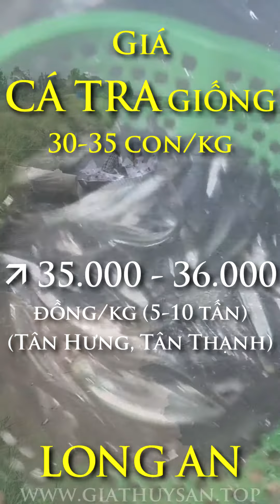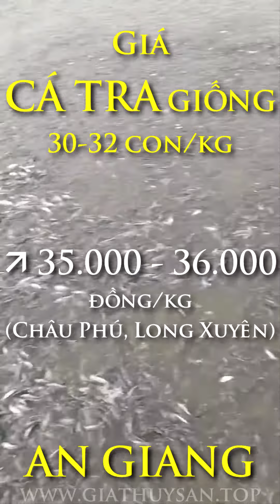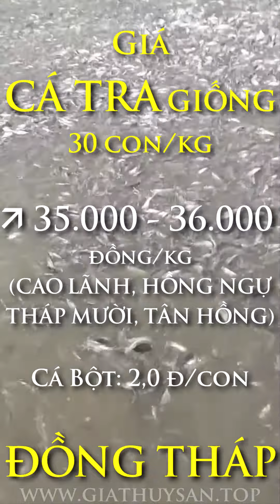15/2/2024 ✅ Giá Cá Tra thương phẩm & giống đồng loạt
Thị trường Giá Cá Tra thương lái mua khu vực Miền Tây ngày 15/2/2024...
Cá Tra giống 30-32 con/kg tại Đồng Tháp, Tiền Giang, Long An tăng 32-3xk
Cá Tra giống 30-35c khu vực Cần Thơ, An Giang, Đồng Tháp giảm ổn định!

Tại Cần Thơ, An Giang, Đồng Tháp, đa số các công ty hôm nay bắt khai trương khá sôi động, hầu hết các ao cá đang bắt đã chốt cọc từ trước Tết với giá 28.000 đ/kg (tiền mặt), trong khi đó, một số công ty nhỏ đang thăm dò tình hình thị trường và dự kiến chốt các hợp đồng mới bắt từ tuần sau...

00:15 Giá bán Cá Tra Thịt hôm nay 15/2 tại ĐBSCL giá tăng chốt trước Tết
00:44 Giá Cá Tra Giống 30-50c/kg Tân Hưng, Tân Thạnh, Long An 35-3xk?
01:04 Giá Cá Tra Giống 30, 50 c/kg tại Cái Bè, Cai Lậy, Tiền Giang tăng 3xk 01:24 Giá Cá Tra Giống 20-30c con/kg khu vực An Giang giá tăng lên 36k?
01:44 Giá Cá Tra Giống 30c/kg tại Thốt Nốt, Vĩnh Thạnh, Cần Thơ 35-3xk?
02:04 Giá Cá Tra Giống 30 con/kg Đồng Tháp giá xu hướng tăng nhẹ 36k?